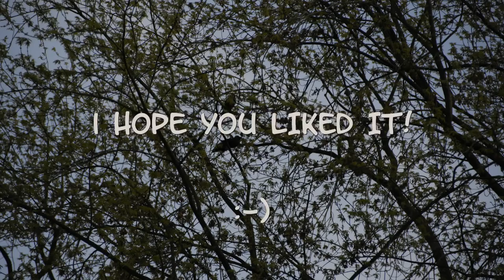Louet S40 HATBOX SPINNINGWHEEL TRAVELLING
This is a collectors item, the Hatbox of Jan Louet from the Netherlands.